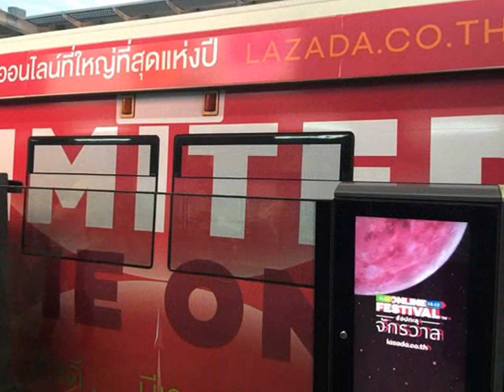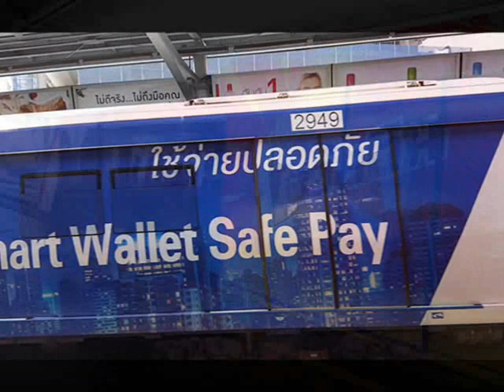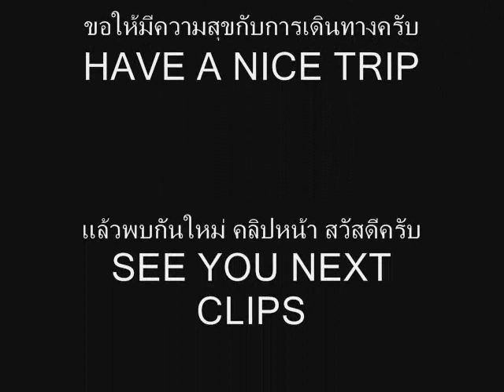สีสันสวยๆของการเดินทางกับAdvertising on BTS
จากตัวถังรถเปลือยๆ นำมาสู่การใช้เนื้อที่ให้เป็นประโยชน์ ทำเป็นโฆษณาสวยๆแบบเคลื่อนที่ สามารถวิ้งพาไปยังทุกๆสถานีที่มีผู้คน สามารถเห็นได้อย่างชัดเจน นี่คือ สีสันในการเดินทางอย่างนึงครับ